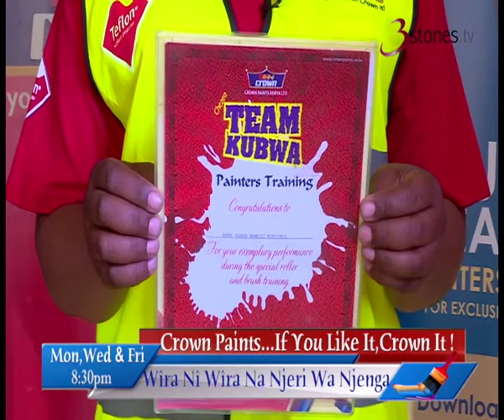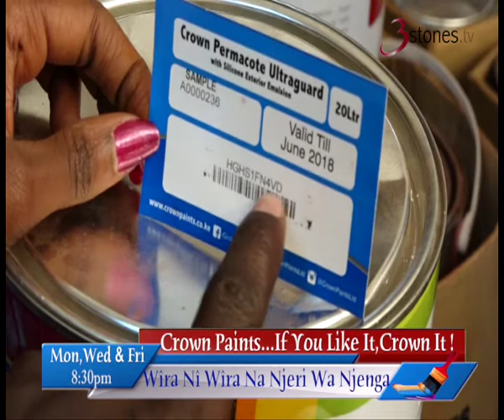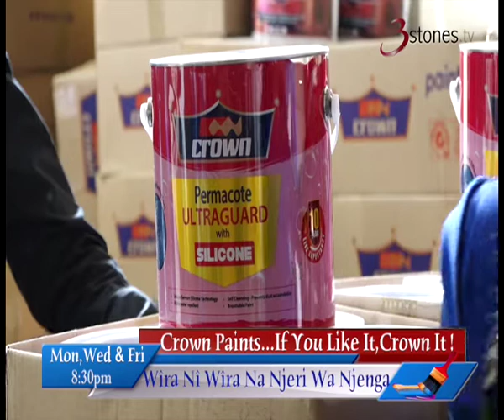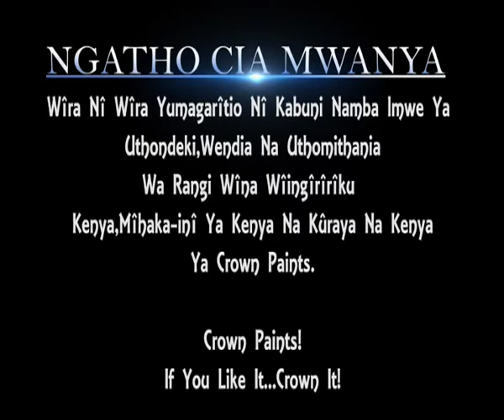Crown Paints Al Madina Malindi